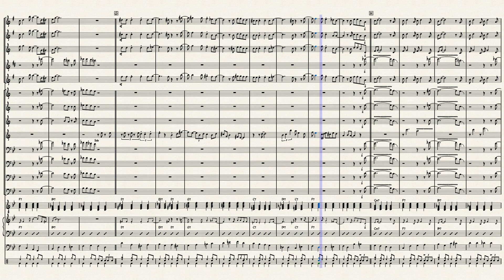Perdido (Duke Ellington) - Full Big Band Score